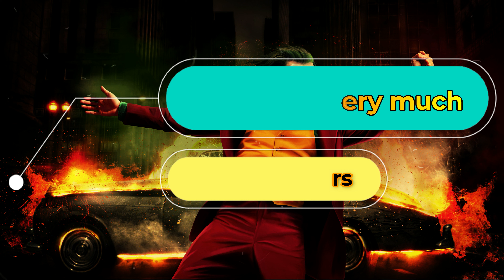DNDM ‣ In this Night ‣ (Original Mix)